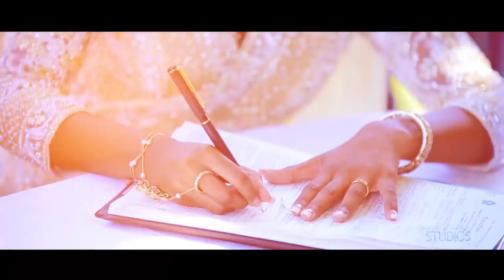Lalith & Madusha WEDDING TRAILER (23.12.2019)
Credits:
Photography & Video by Yoshitha Liyanage

Wedding credits:
Wedding planner: Tharindu Jayasuriya
Beautician: Subash Abeywickrama
Dress: Naomi Wijesinghe
Decor: SMART Flora